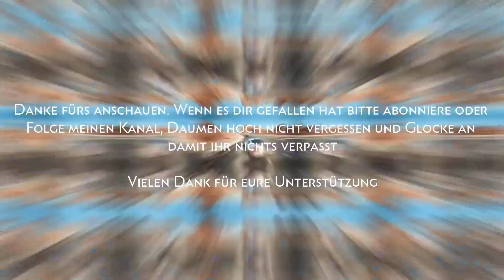⏩ Banjo Kazooie ⏪ Xbox 360 ‼️ Official Games Collection A-Z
Willkommen bei meinem Format 30 Min mit :

Hier stelle ich die ersten 30 Minuten des Jeweiligem Spiel vor wie es Casual Player von Anfang an erleben würden. Mit allem drum und dran. Damit ihr einen ersten Einblick vom Spiel bekommen könnt

Falls es euch gefallen hat lasst es mich per Kommentar, folgt mir oder Like wissen. Würde es gerne weiter für euch zocken.